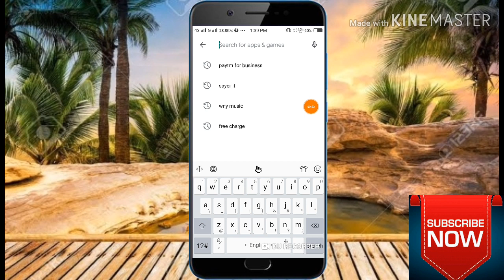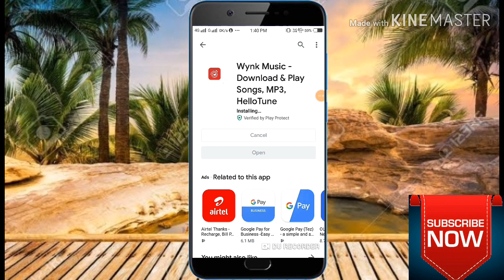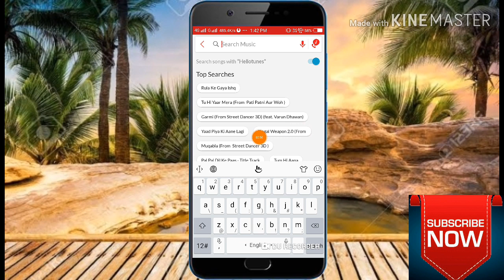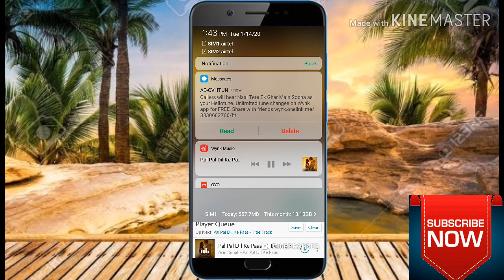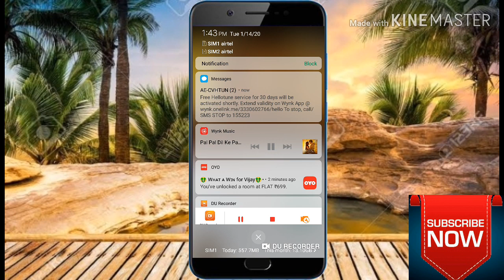airtel caller tune set ||airtel hallo tune free me set kaise Kare